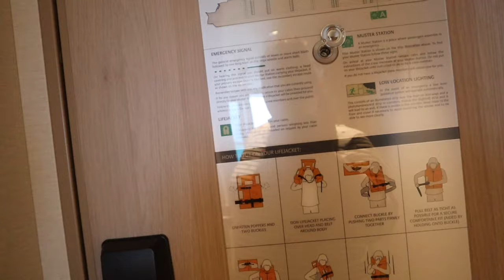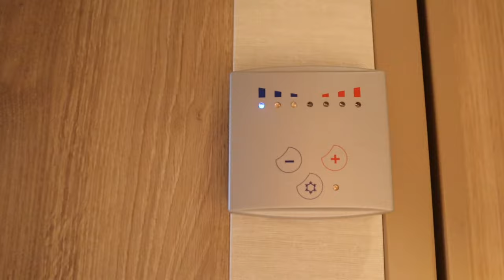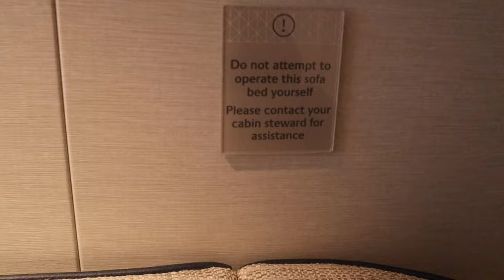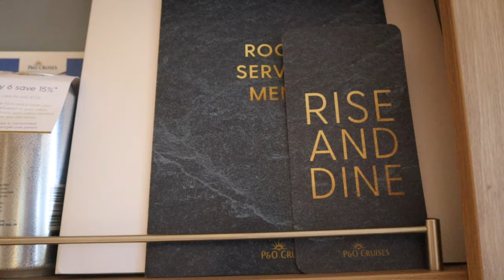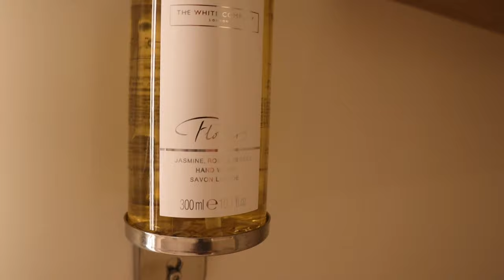Standard Balcony Tour aboard P&O Iona Cruise Ship # cruise vlogger | p&o cruises vlog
Take a look at my standard balcony aboard P&O Cruises newest Ship, Iona.
A great little cabin, with a fantastic balcony which was bigger than the cabin itself!
Filmed on the Maiden Voyage of P&O Iona.
Chose from a mixture of solo cruising and couple cruising. Choose Virgin Voyages, P&O cruises, Princess Cruises, Disney Cruise Line, Cunard, Tradewind Voyages, Marella and many more!

# iona cruise ship # cruise vloggers |  youtube |  cruise vloggers youtube